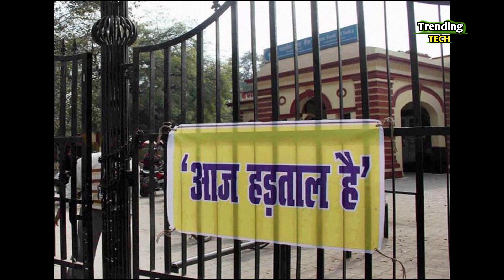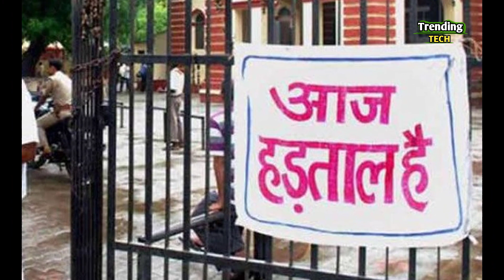Today breaking new ! पूरे भारत मे 2 दिन तक सारे बैंको में हड़ताल ? अभी जाओ बैंको में कर लो सारे काम